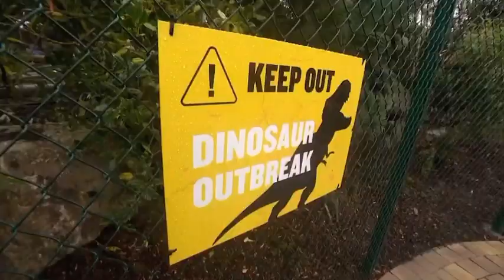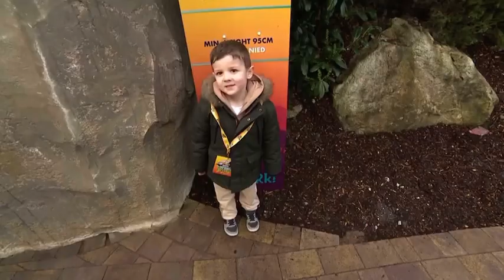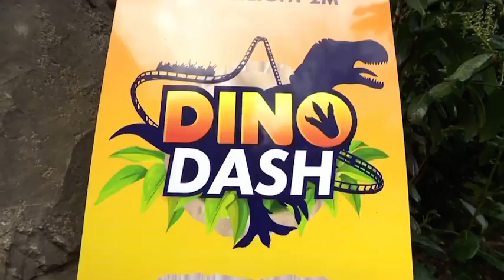Ireland AM - Paul Ryder visits Tayto Park for the launch of ‘Dino Dash’.